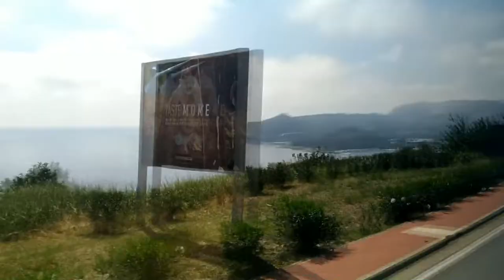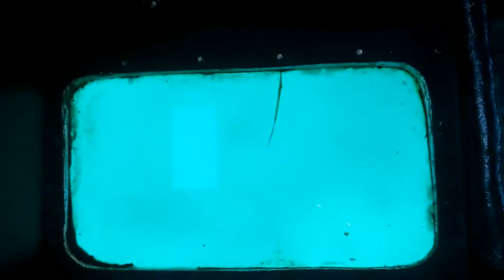Черна гора |Влог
Ако ви е харесало дайте по един лайк и не забравяйте да се абонирате за мен ако искате още такива видеа! За да знаете кога качвам видеото натиснете камбанката!

Фотоапарат: Canon 750D